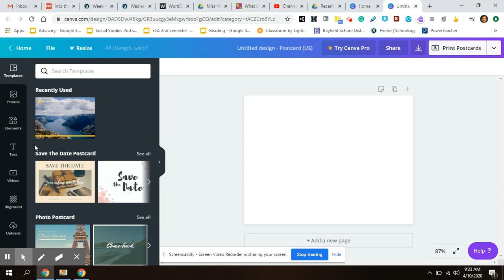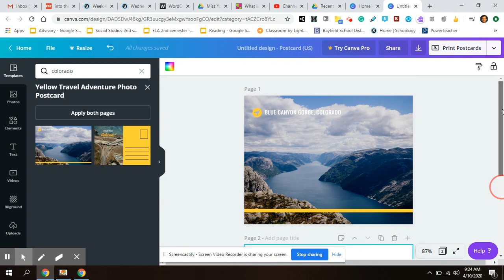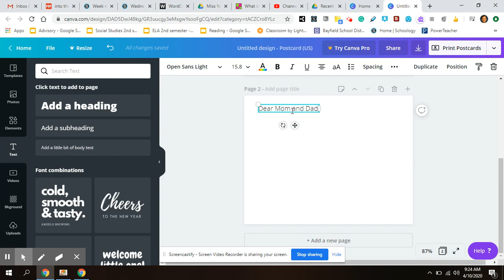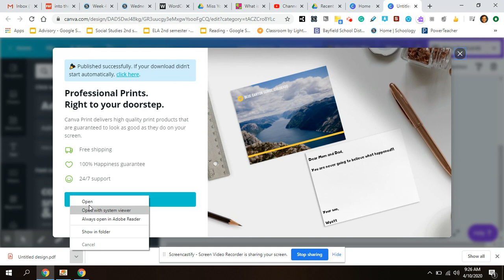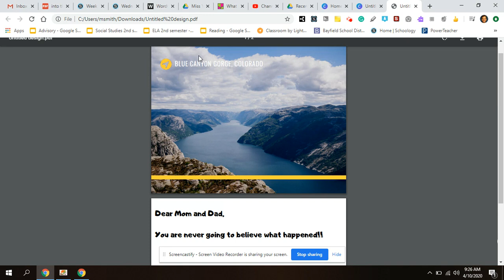How to make a postcard in Canva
Making a postcard in Canva